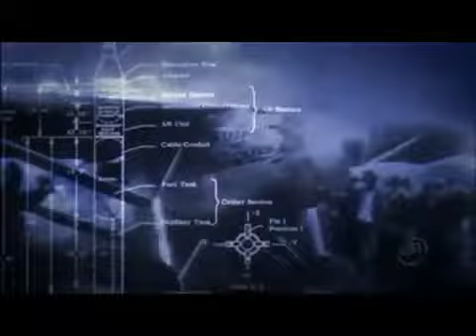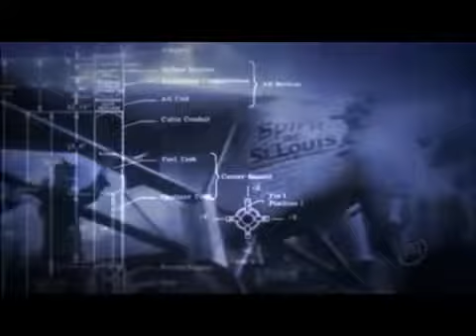A Trek For All Seasons Star Trek Enterprise Final Thoughts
Our Thoughts on Star Trek Enterprise as a whole. wrestling guy ota-kun star trek enterprise is owned by paramount everything is copyright to it's respected owners